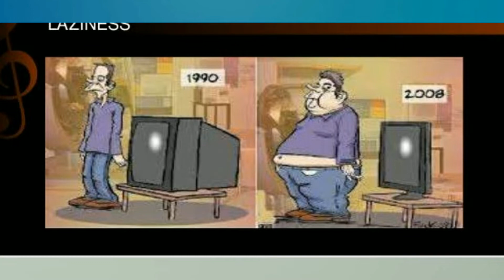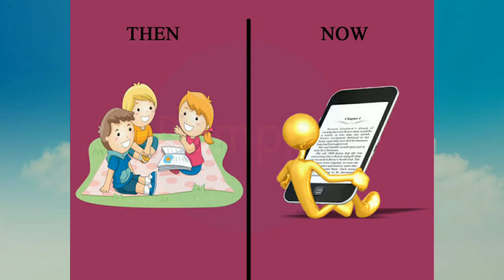old generation v/s new generation | കാലത്തിനൊപ്പം മാറുന്ന കോലങ്ങൾ